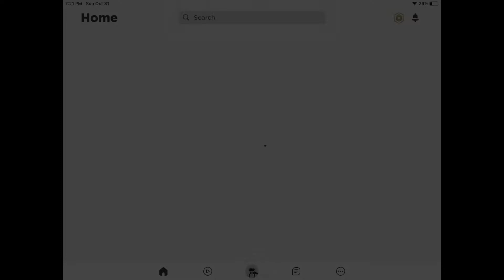Roblox is finally back